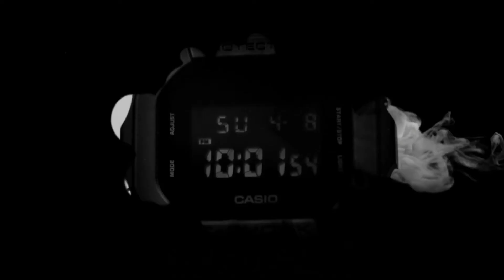G-Shock - BMX Gent